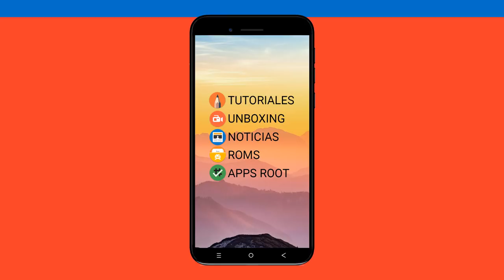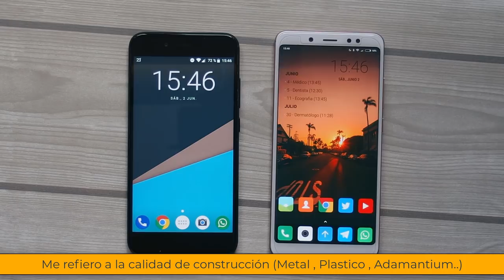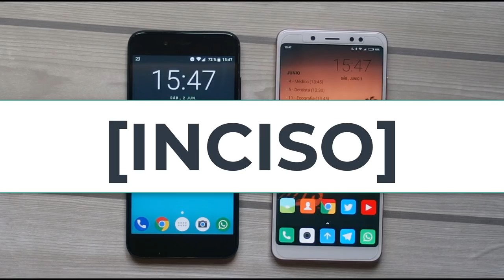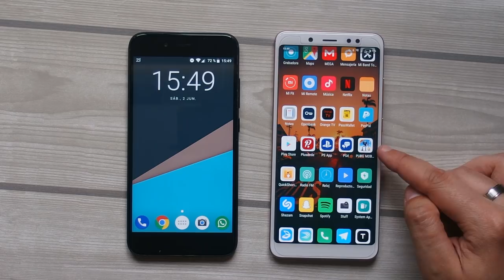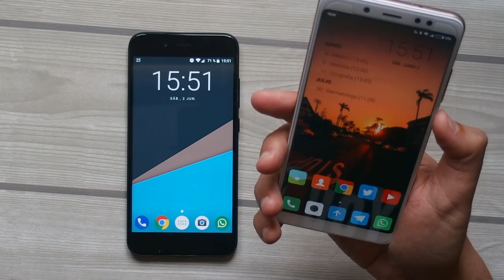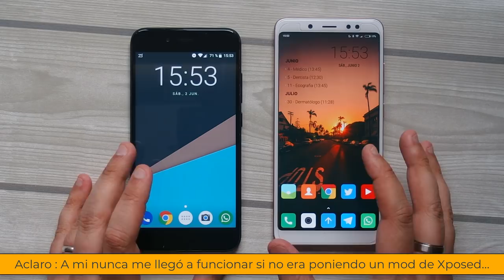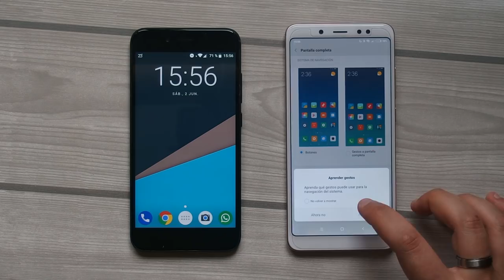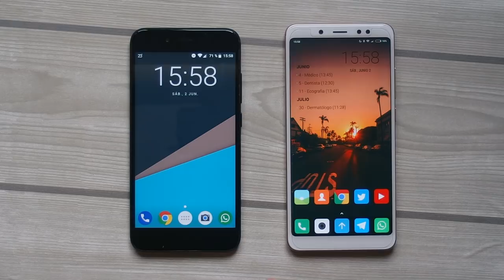¿MERECE LA PENA PASAR DE UN XIAOMI MI A1 A UN REDMI NOTE 5?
📑 DESCRIPCIÓN 📑

En este vídeo os voy a traer el motivo por el cual pasé de un Xiaomi Mi A1 a un Redmi Note 5. Os diré en qué he salido ganando y en que perdiendo.

Con este vídeo , mi idea es que la persona que tenga dudas y no tenga mucho dinero o disponga de un A1 sepa si le interesa un cambio o ir a por uno o por otro.

🏁 TODAS SUS ESPECIFICACIONES AQUÍ (MI A1 VS RN5) : 🏁

💲 DONACIONES 💲